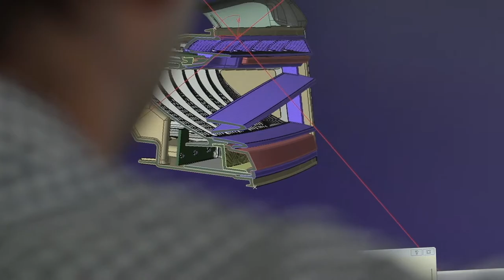Magneti Marelli - Automotive Lighting movie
One of the most innovative and automated production lines of Magneti Marelli in Poland. The movie presents one specific Lighting product formed from scratch until the assembly.